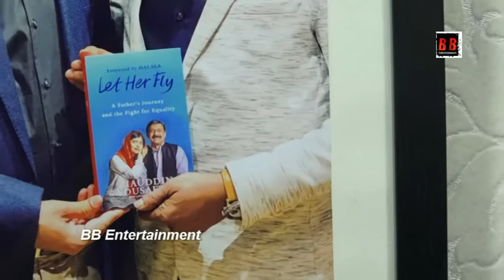Director H E Amjad Khan Goodwill Ambassador IIMSAM UN ECOSOC